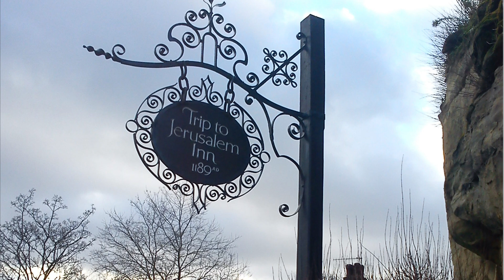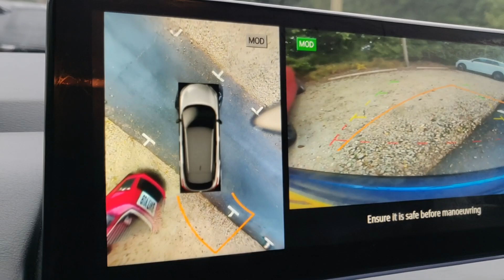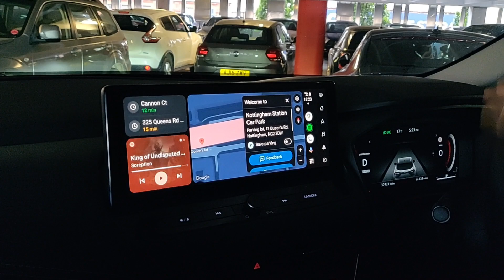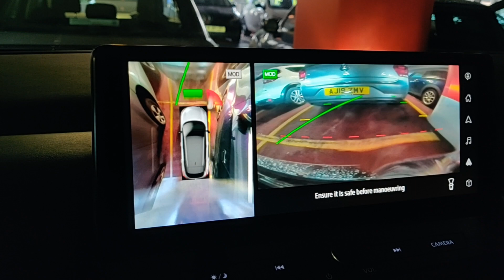Nottingham: Onde História e Beleza se Encontram!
Localizada no centro da Inglaterra, a cerca de 200 km de Londres, Nottingham é uma cidade vibrante com aproximadamente 300 mil habitantes, repleta de cultura e história fascinante.

Você certamente já ouviu falar de Robin Hood, o icônico fora-da-lei que roubava dos ricos para ajudar os pobres. A lenda de Robin Hood está profundamente enraizada em Nottingham e na famosa Floresta de Sherwood, tornando a cidade um verdadeiro ícone da tradição inglesa.

Entre as atrações imperdíveis, destaca-se o Castelo de Nottingham, que data do século 11 e oferece um vislumbre da rica herança histórica da região. Outro ponto de interesse é o Ye Olde Trip to Jerusalem, um pub fundado em 1189, considerado um dos mais antigos da Inglaterra. Este local histórico serviu como ponto de parada para peregrinos que se dirigiam a Jerusalém, e sua estrutura parcialmente construída na rocha proporciona uma atmosfera única e envolvente.

Com tantas maravilhas, Nottingham é um destino turístico imperdível. Junte-se a nós enquanto passeamos pelas ruas encantadoras e admiramos a mescla perfeita de arquitetura medieval e contemporânea.